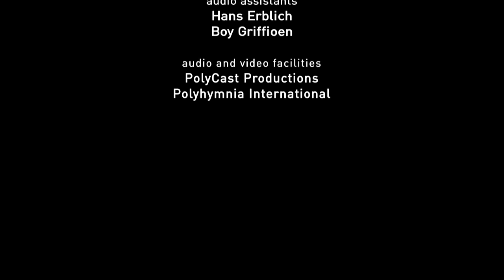Concertgebouworkest - Piazzolla's Cuatro Estaciones Porteñas and Vivaldi's Le quattro stagioni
Tomorrow at 4 pm CEST we stream Piazzolla's Cuatro Estaciones Porteñas lead by and with concertmaster Liviu Prunaru, and Vivaldi's Le quattro stagioni lead by and with concertmaster Vesko Eschkenazy. Both concertmasters introduce the stream.